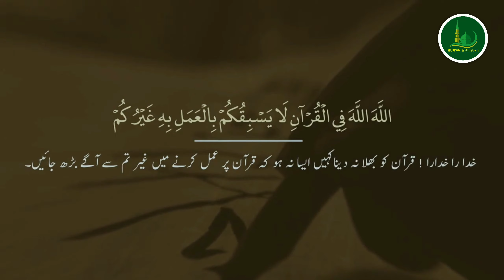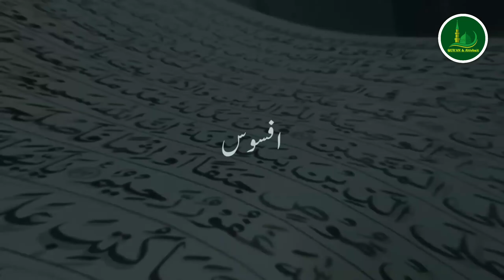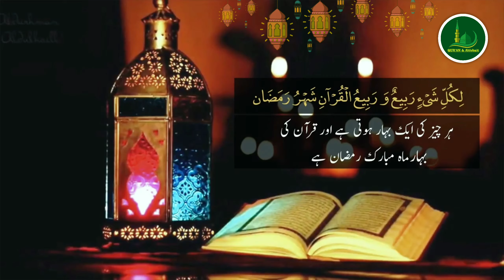Ham Aur Quran || Hamari Zindagi Mein Quran ki Kya jagah Hai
_Ham aur quran_
Hamari zindagi me quran ki kiya jagah hai

Organised by
QURAN o AHLEBAIT
Team
(INDIA)